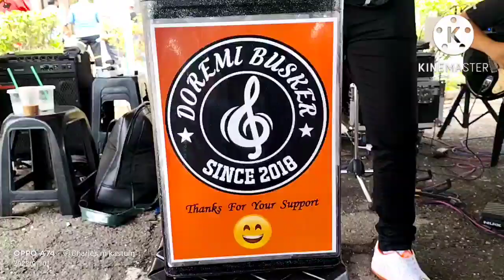Doremi Busker Road Show In Keningau